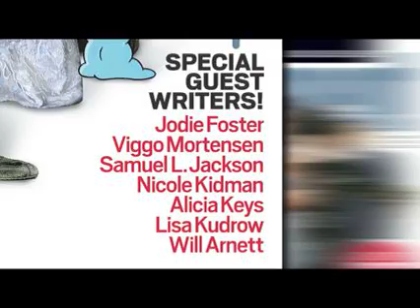Will Arnett - Arrested Development Movie